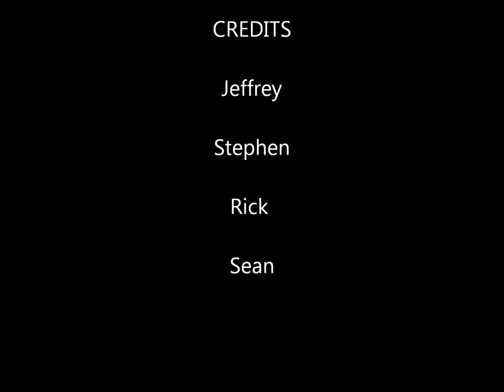It's Raining Cats and Dogs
The title says it all! Made by Jeffrey, Stephen, Rick, and Sean on April 1, 2014.